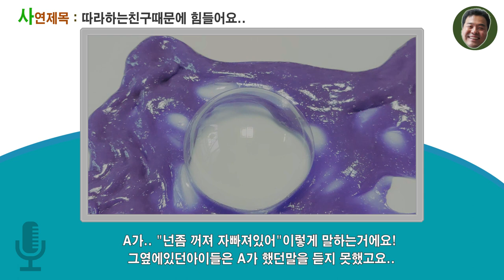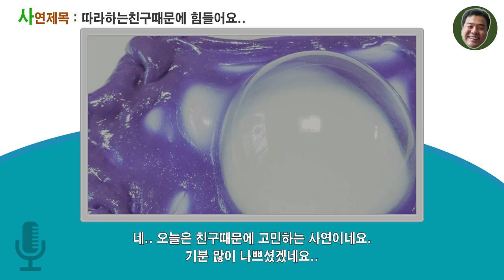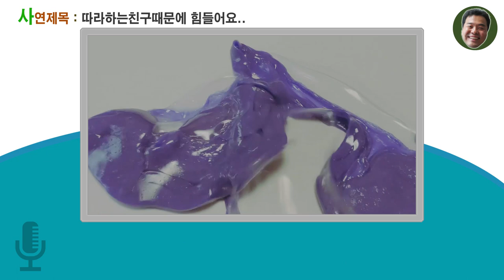(사연라디오)44-1 회따라하는친구때문에 힘들어요../ 설참해주세요/액괴라디오/아빠의선물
실수로 44회때 소개드린다고 두분께 알려드려서 다음에도 44회
소개 됩니다. 구분하기 위해서 다음영상은 44-2회 입니다.
려슌님의 (친한 지인언니에게 받은 계정의 정체) 입니다.

다음화도 많이 기대해 주세요.